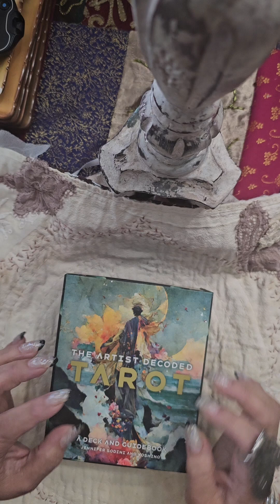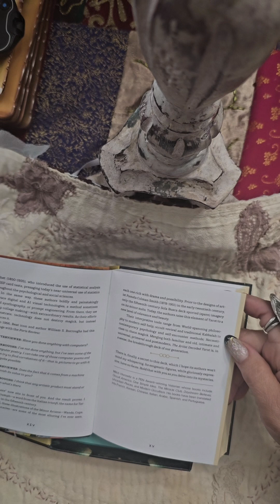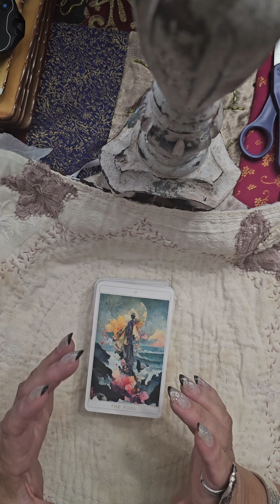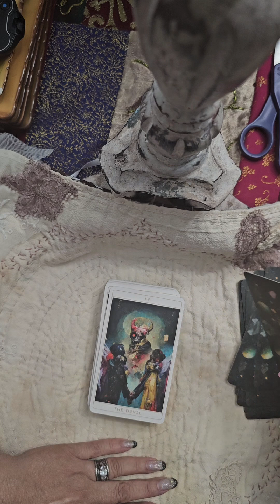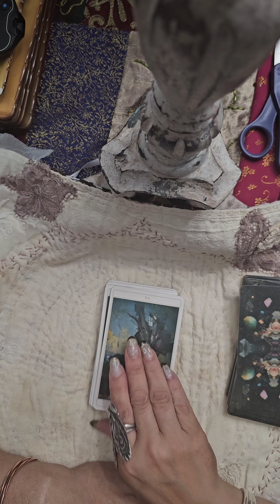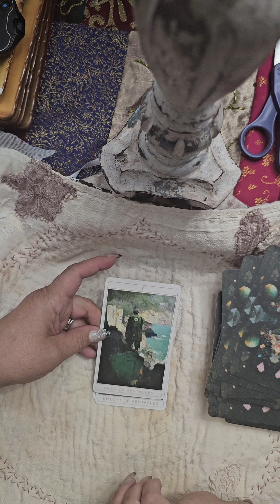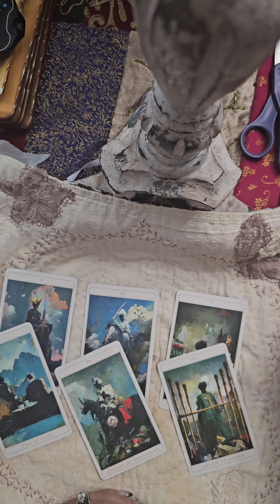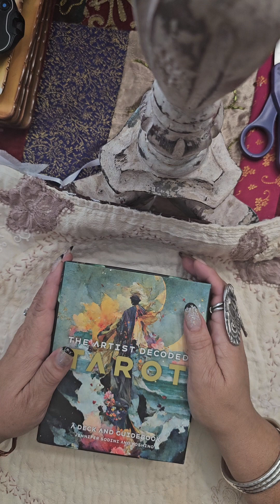The Artist Decoded Tarot Deck Unboxing and FirstImpression,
This is an AI deck I'm okay with that. It is absolutely stunning in its Imagery.

A lot of time and effort was put into the creation of this deck. I feel it earns its place in the independent creative category.